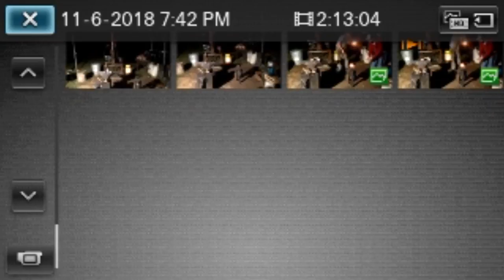Forging Hammer Eye Tongs With B&B Forge